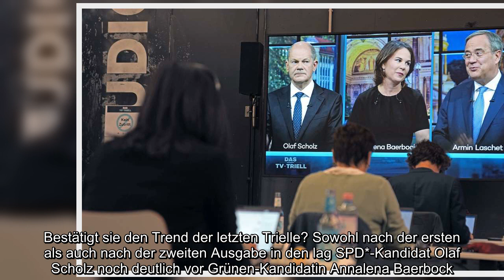Triell-Umfrage zur Bundestagswahl direkt nach TV-Auftritt: Klarer Sieger und Baerbock-Überraschung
Triell Umfrage, Bundestagswahl, direkt, nach TV Auftritt Klarer Sieger, Baerbock Überraschung